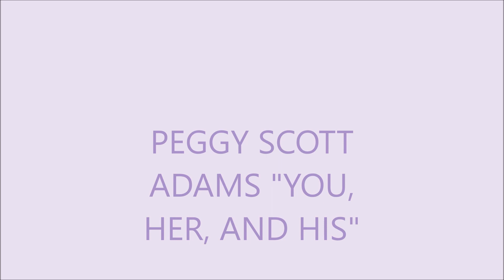DJ ISH PEGGY SCOTT ADAMS SNIPPET MIXED WITH R&B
PUSHING SOUTHERN SOUL THROUGH THE MAINSTREAM RADIO...